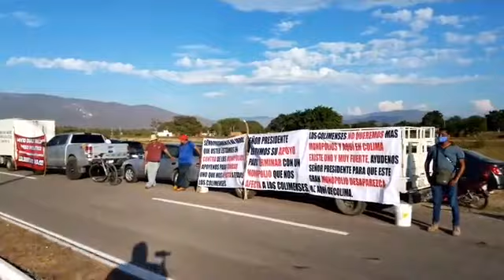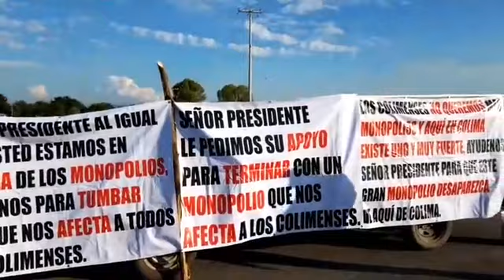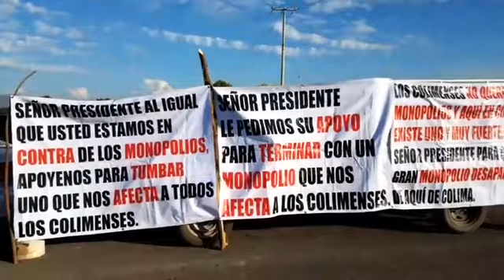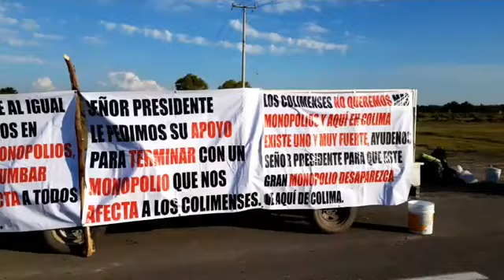El presidente Andrés López Obrador en vivo inaugura las instalaciones en Tecomán Guardia Nacional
Llegada del Presidente Andrés Manuel López Obrador, para
inaugurar las instalaciones de la Guardia Nacional en el municipio de Tecomán, Colima; el Presidente no atendió a decenas de personas que lo esperaban, ni siquiera bajó el vidrio de su camioneta blindada.